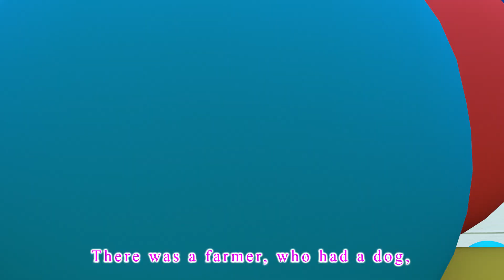Happy Birthday, Let's Celebrate | Bingo | More Kids Songs | Momo School Theater Cartoon